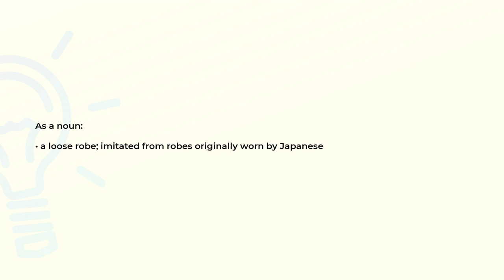What is the meaning of the word KIMONO?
Definition and spelling of the word KIMONO.

(00:00) Intro
(00:07) As a noun
(00:17) Spelling

As a noun (00:07):
• a loose robe; imitated from robes originally worn by Japanese